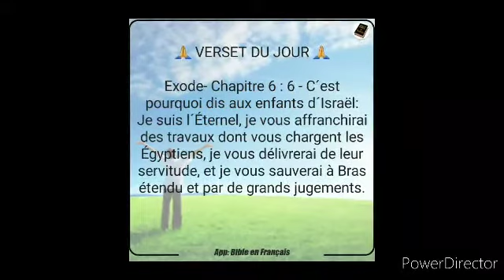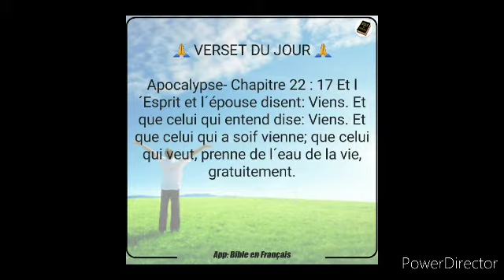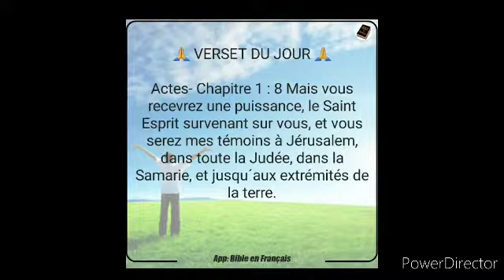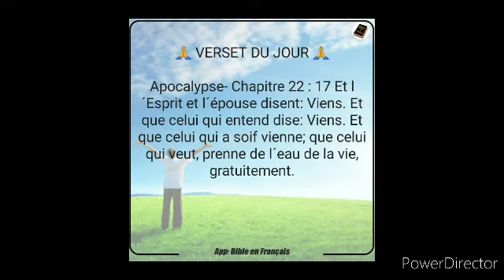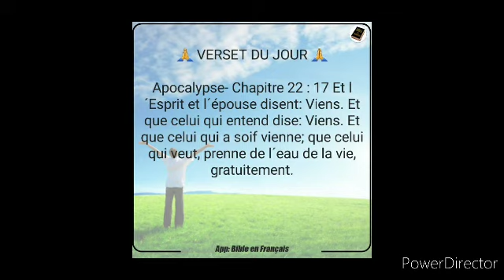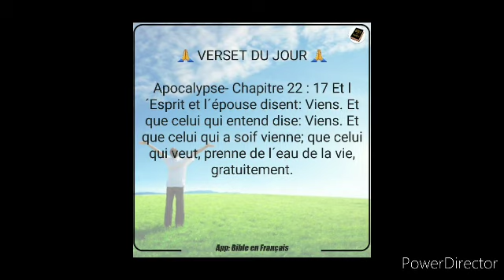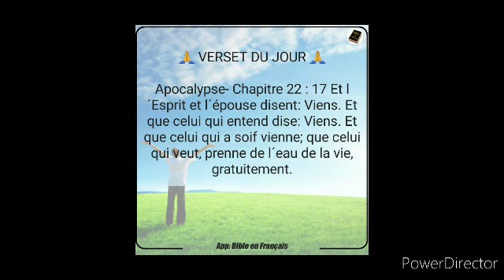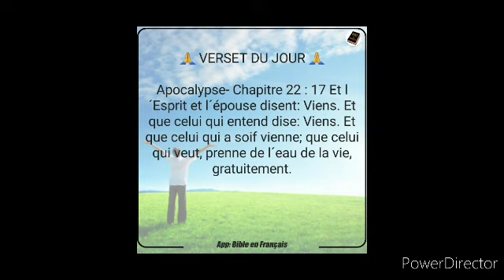November 22, 2022